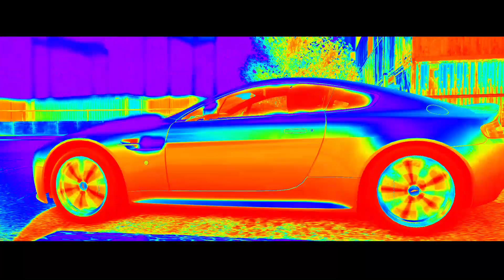Need for Speed™ Most Wanted 2023 02 23 22 50 13 | PC Gameplay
NeedForSpeedMostWanted2012 gameplay. Most Wanted 6 shutdown.